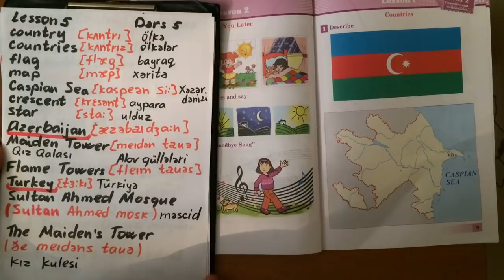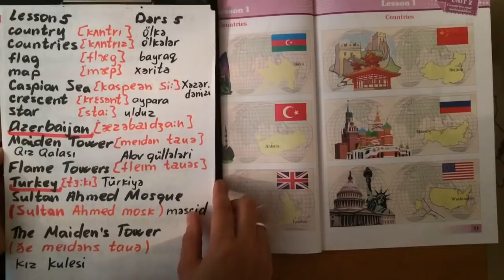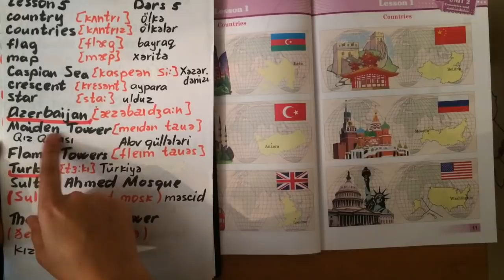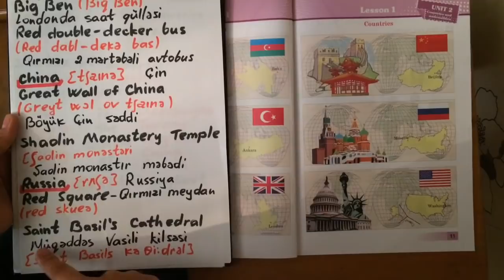2 ci sinif ingilis dili ders 5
2 ci sinif ingilis dili ders 5 mekteb programi ile sagirdlere ve valideynlere sifirdan ingilis dili